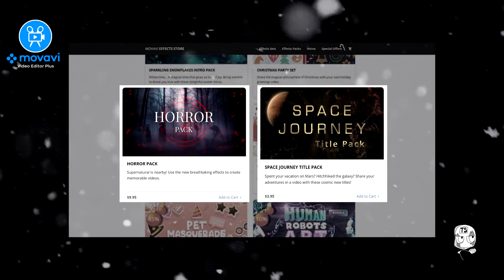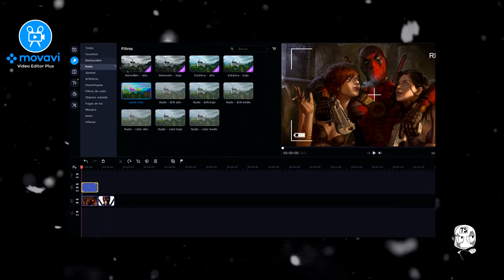7 Personajes que se ACOSTARON con DEMONIOS